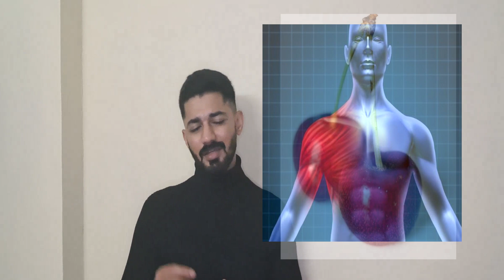05 Things To Do After Intense Workouts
05 Things To Do After Intense Workouts
Follow this for good recovery and fast results.